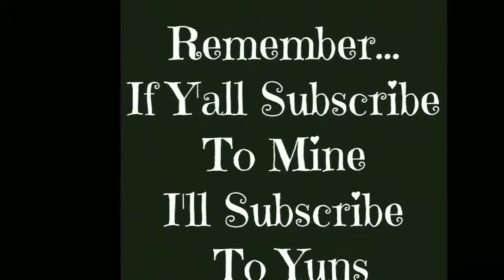Laughing at my self 1.30.18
Pennywise much lol
This is me dressed like my friend betty that is dressed as Brandon Lee as the crow
I was 16 in this picture 10.31.00